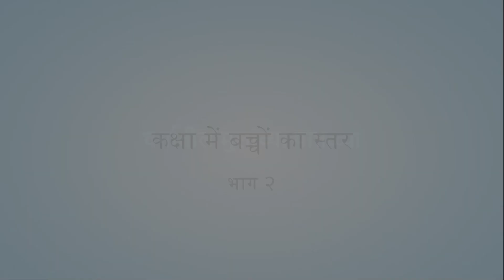FRE NIPUN BHARAT 06,Hindi कक्षा मे बच्चो का स्तर 02 Nilesh Ghuge